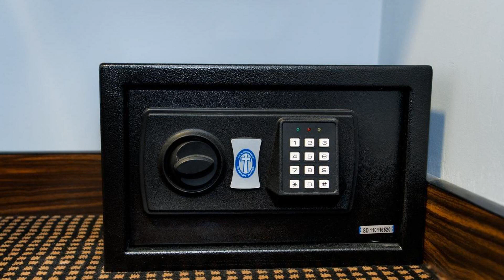Angus Hotel, London, United Kingdom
About Property:
Located in Kings Cross St. Pancras, Angus Hotel is a perfect starting point from which to explore London. The hotel has everything you need for a comfortable stay. To be found at the hotel are free Wi-Fi in all rooms, 24-hour front desk, luggage storage, Wi-Fi in public areas, safety deposit boxes. Some of the well-appointed guestrooms feature television LCD/plasma screen, non smoking rooms, heating, television, in room safe. The hotel offers various recreational opportunities. Angus Hotel combines warm hospitality with a lovely ambiance to make your stay in London unforgettable.
Searching For
1. Angus Hotel - London
2. Angus Hotel - London Virtual Tour
3. Angus Hotel - London Rooms
4. Angus Hotel - London Amenities
5. Angus Hotel - London Videos
6. Angus Hotel - London Offers
7. Angus Hotel - London Deals
Audio Credit:
Track Title: Blank Slate
Artist: VYEN